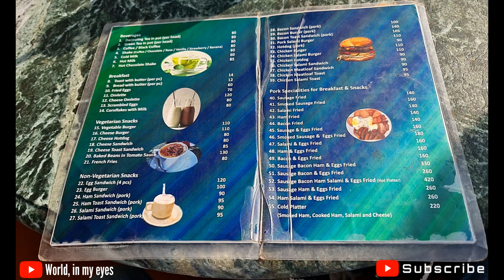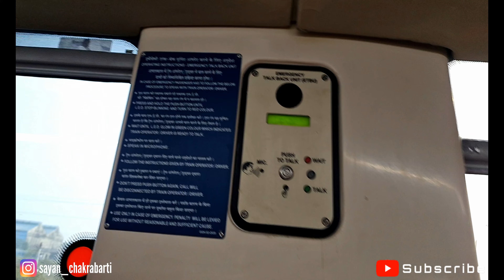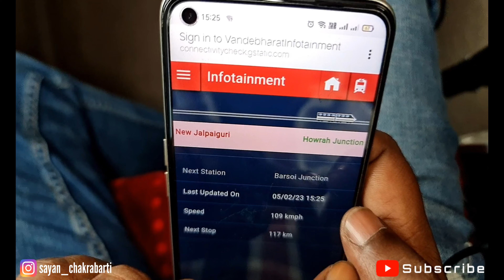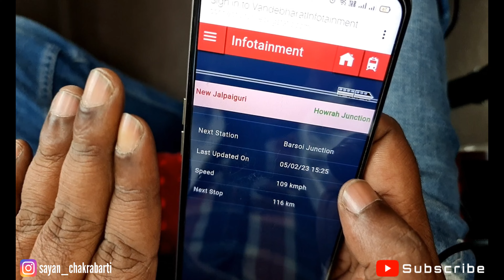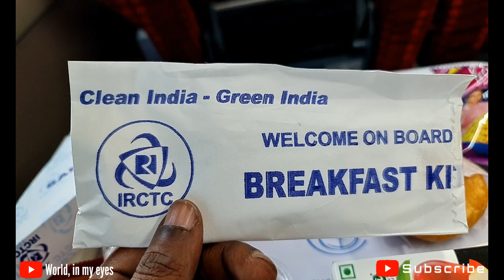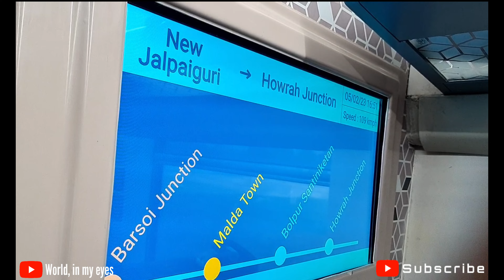কলকাতা থেকে পাহাড় মাত্র ৭ঘন্টায় || কলকাতা থেকে নর্থবেঙ্গল যাবার প্রথম বন্দেভারত || Darjeeling || EP6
কলকাতা থেকে পাহাড় মাত্র ৭ঘন্টায় || কলকাতা থেকে নর্থবেঙ্গল যাবার প্রথম বন্দেভারত || Darjeeling || EP-6

22302 New Jalpaiguri (NJP) to Howrah Vande Bharat Express | Full Journey Cover

- Keventer’s Darjeeling
- Breakfast
- Darjeeling Mall
- Darjeeling to NJP
- NJP Station
- NJP – HWH Vande Bharat Full Journey
- Vande Bharat Review
- Vande Bharat Food
- Vande Bharat Executive Chair Car (EC) review

Background Sound

Video Link:     • Sappheiros - Lights (Vlog No Copyrigh...

22301 HWH NJP Vande Bharat Express covers 565 km in 7.5 hrs at average speed of 75km per hour.
22301 Vande Bharat Express is a seating train, 2 classes available, AC Chair Car (CC) and Executive Car (EC).
EC - 2825.00 (Dynamic Fare)
CC - 1565.00 (Dynamic Fare)
Food included. However, travellers may opt-out food option during the reservation.

বন্দে ভারত এক্সপ্রেস
VANDE BHARAT EXPRESS in Executive Class & Food
Inside VANDE BHARAT EXPRESS Train 🇮🇳 Executive Class, Train Food & more
22301 Vande Bharat Express
HWH to NJP Vande Bharat
VANDE BHARAT JOURNEY
New Vande Bharat Express Executive Class Review
VANDE BHARAT Express Executive Class HWH to NJP | FULL JOURNEY, food REVIEW
New Howrah Vande Bharat Express Executive Class food Review || HWH to NJP || Indian Railways